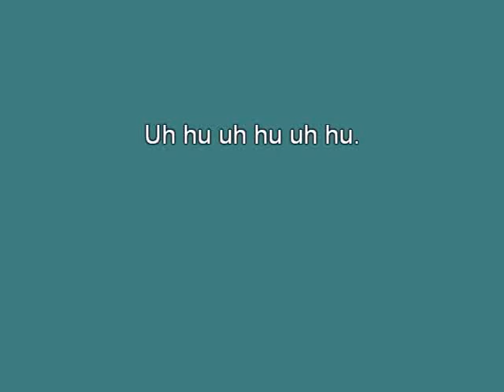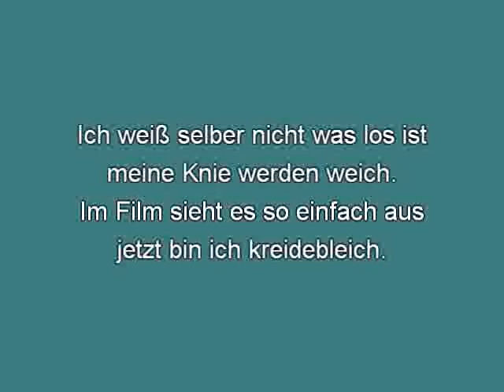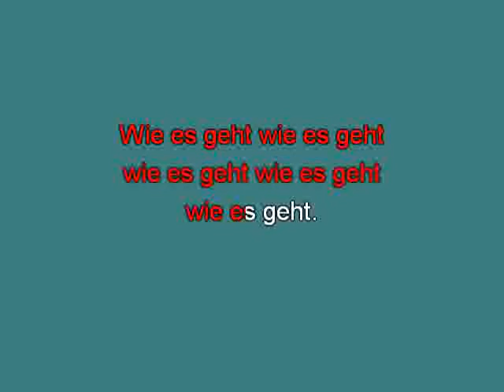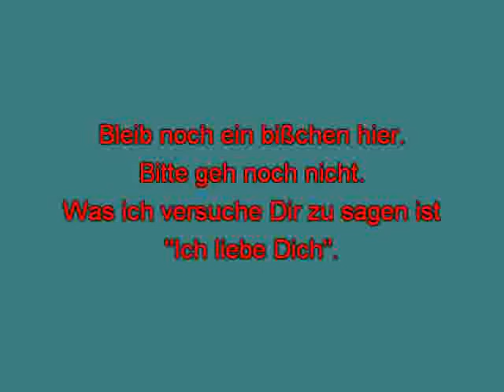Ärzte Wie es geht mh [karaoke] [karaoke]